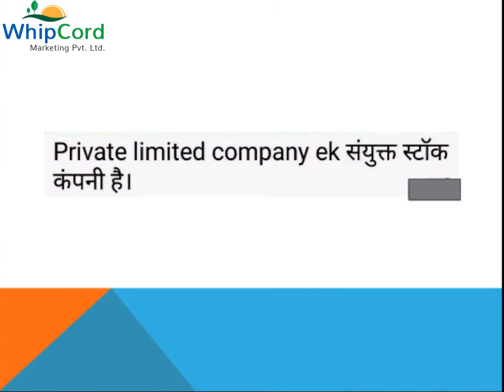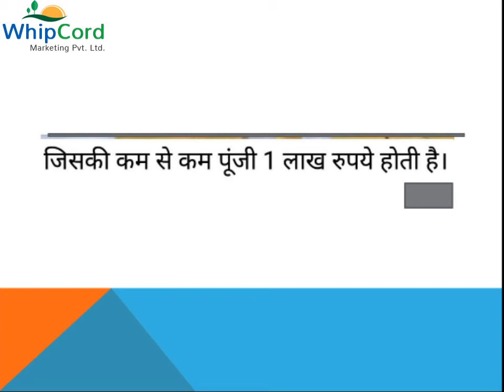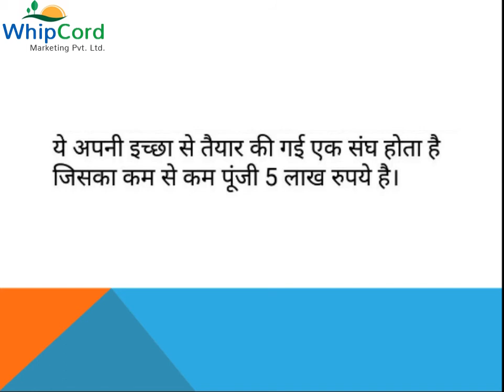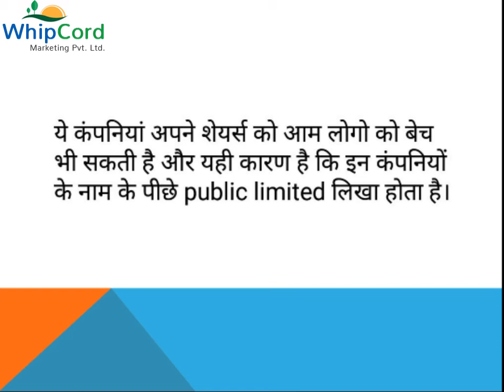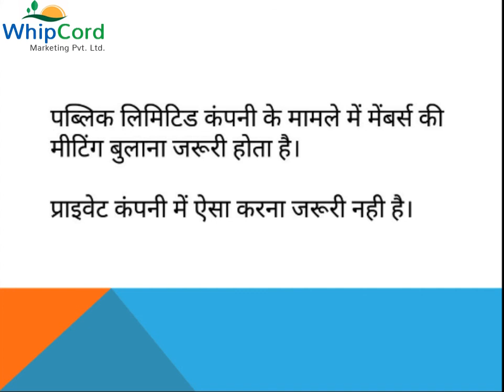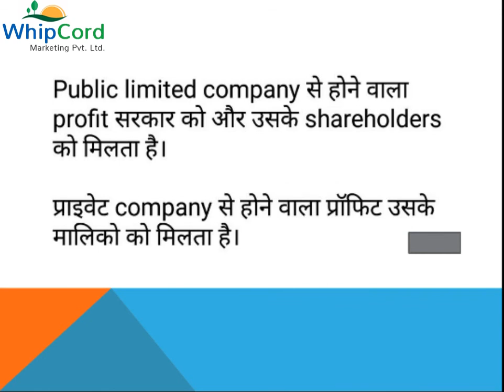Private Limited Company VS Public Limited Company | Whip Cord WC Study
In This Video We Are Gonna Talk About The Differences Between Private Limited Company And Public Limited Company.

Hlo Guyz Welcome To Whip Cord Study, Where We Provide Education About Different Things.